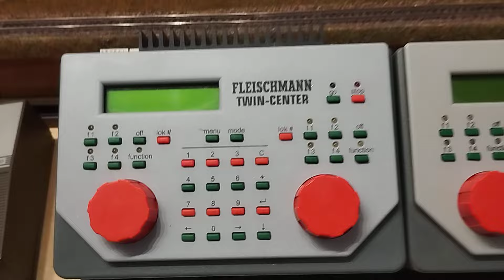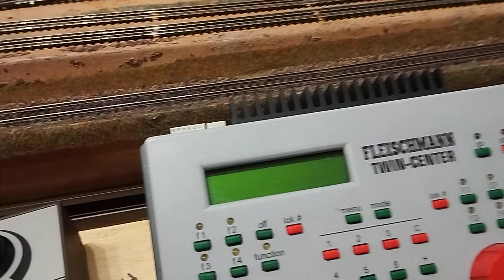Ich benötige mal Eure Hilfe!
Fahre digital mit dem Fleischmann-Twin-Center. 2 Loks fahren ohne Probleme. Wenn eine 3 dazukommt, ist der Spaß vorbei. Vielleicht hat einer eine Ahnung von der Angelegenheit.
Mein Gleissystem ist Minitrix Spur N.